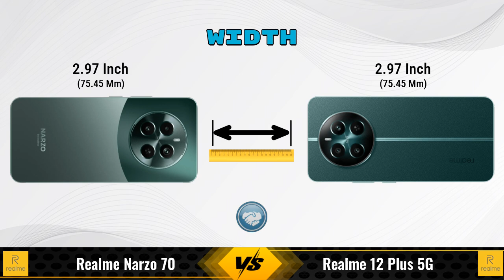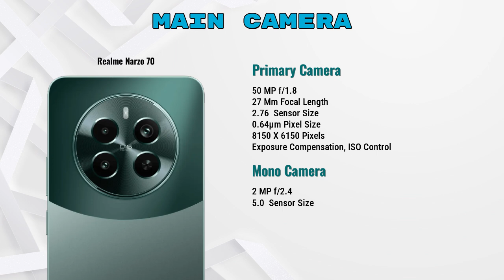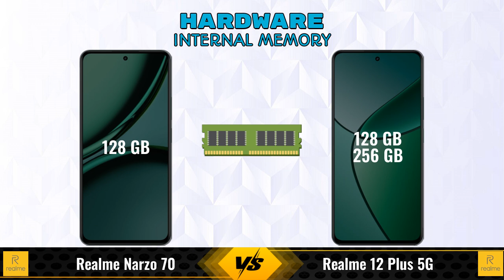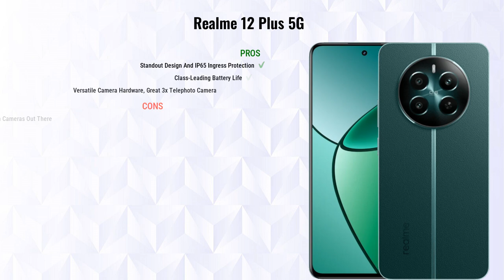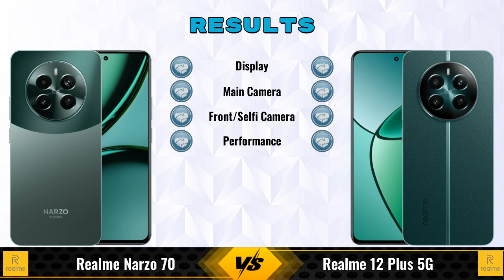realme Narzo 70 Vs realme 12 Plus 5G - Full Comparison [Full Specifications]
In this Video we are Comparing realme Narzo 70 Vs realme 12 Plus 5G with [Full Specifications].

Variant Details:
8 GB / 128 GB - 16999
6 GB / 128 GB - 15,365 (Flipkart)
6 GB / 128 GB - 15,999 (Amazon)

Variant Details:
8 GB / 256 GB - 21999
8 GB / 128 GB - 20,999 (Flipkart)
8 GB / 128 GB - 18,390 (Amazon)

realme Narzo 70 8GB RAM Vs realme 12 Plus 256GB full specifications
realme 12 Plus 256GB Vs realme Narzo 70 8GB RAM full specifications
realme Narzo 70 8GB RAM Vs realme 12 Plus 256GB comparison
realme 12 Plus 256GB Vs realme Narzo 70 8GB RAM comparison
realme Narzo 70 Vs realme 12 Plus 5G comparison
realme Narzo 70 Vs realme 12 Plus 5G
realme 12 Plus 5G Vs realme Narzo 70 comparison
realme 12 Plus 5G Vs realme Narzo 70